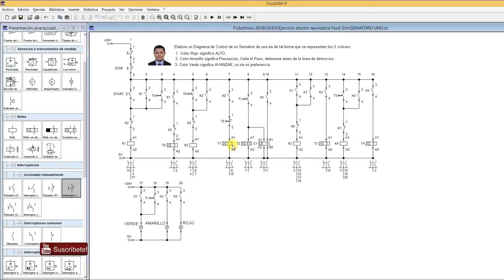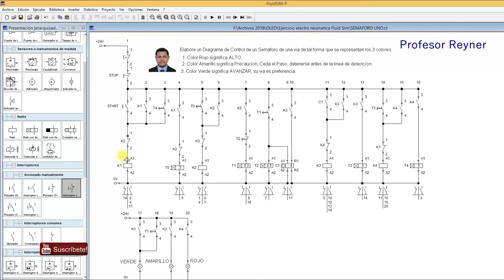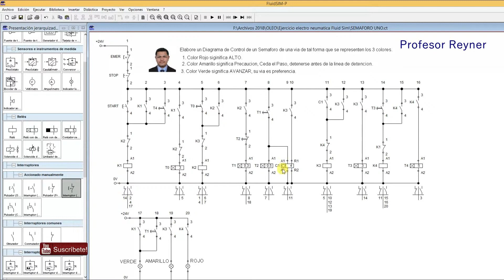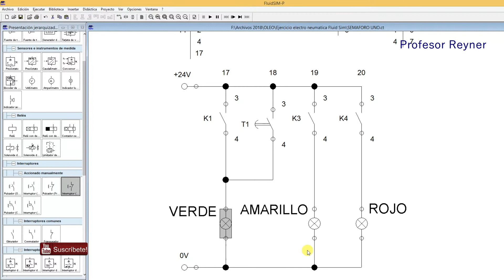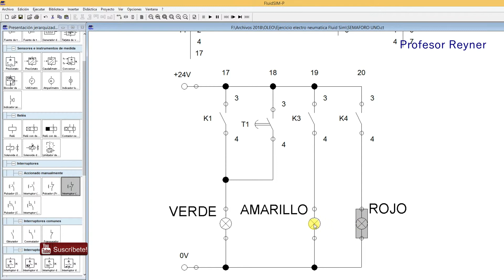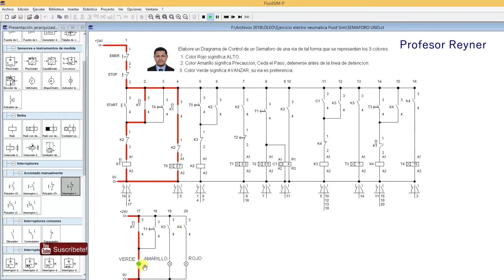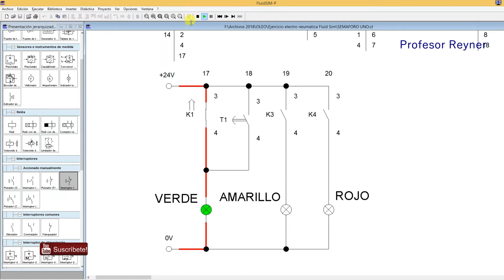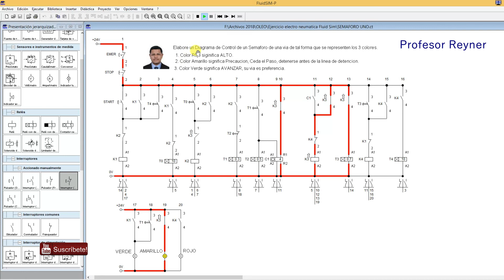Diagrama ✅Semáforo Peatonal de una via en FluidSim Electroneumatica💓👌tech tecnología🚀🔌